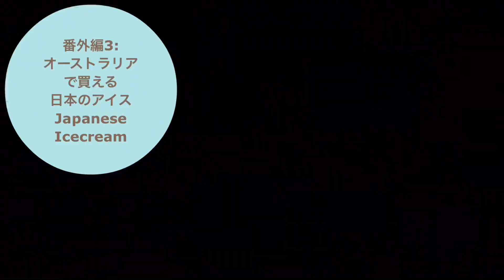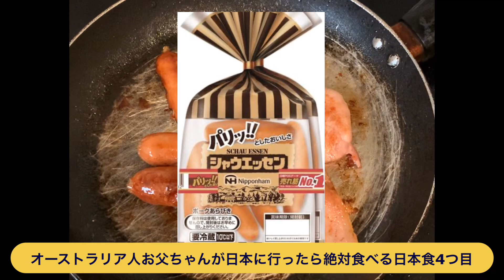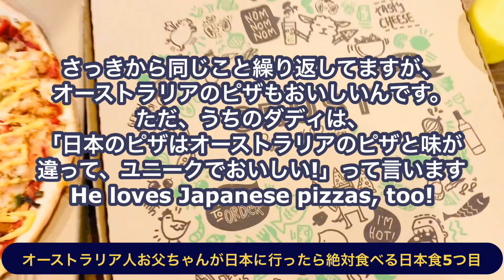【海外で人気の日本食】外国人ダディが超絶大好き日本食トップ3|オーストラリア人父ちゃんが日本に行ったら絶対食べる意外な日本の食べ物|毎回母ちゃんと取り合いケンカになる食べ物Japanese food!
【海外で人気の日本食】外国人ダディが超絶大好き日本食トップ3| オーストラリア人お父ちゃんが日本に行ったら絶対食べる意外な日本の食べ物| 毎回お母ちゃんと取り合いになってケンカになる食べ物も Popular Japanese food in Australia!

自己紹介
お母ちゃん👩‍🦰: 私。日本人、オーストラリア在住。オーストラリアで教員してます。
ダディ、またはお父ちゃん👱🏻‍♂️: オーストラリア人の旦那さん
はな👨‍👩‍👧: バイリンガルハーフっ子の娘

【国際結婚について】出会い、プロポーズ編

【国際結婚について】良かったこと、難しいこと

【我が家の家計簿公開】

【オーストラリア生活Vlog】

コメント、質問、問い合わせは、コメント欄にお願いします。